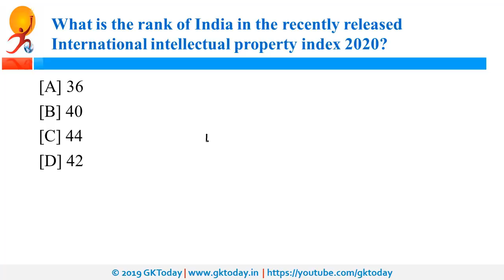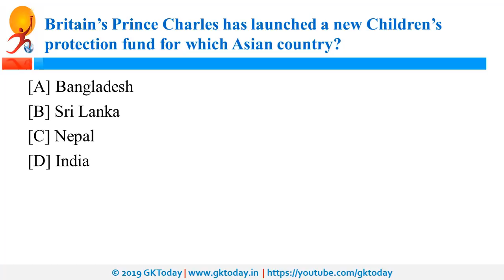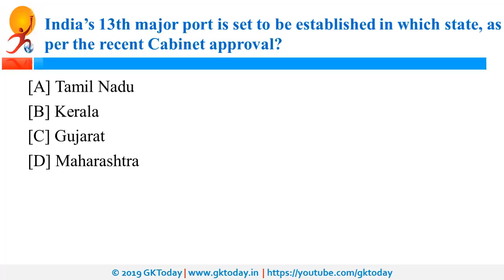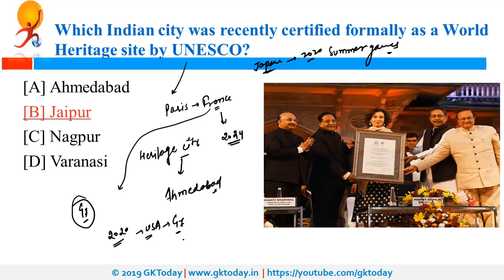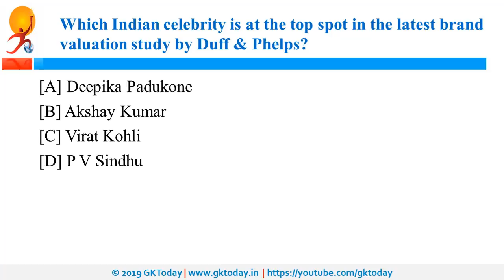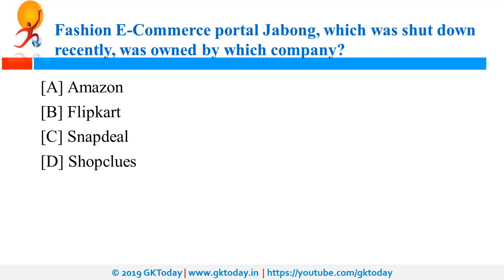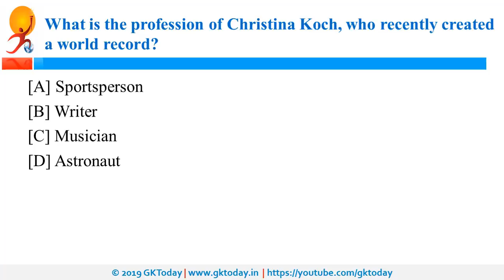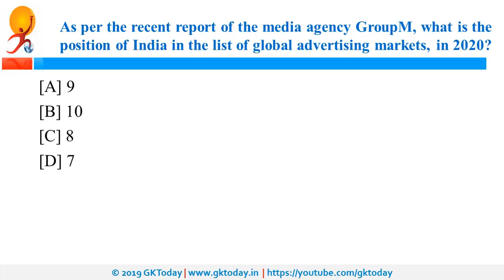Daily Current Affairs February 07 , 2020 : English MCQ | GKToday